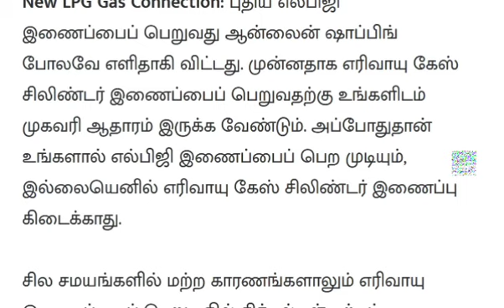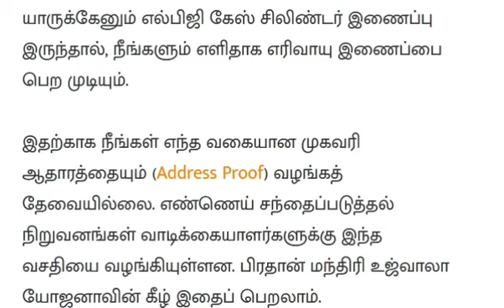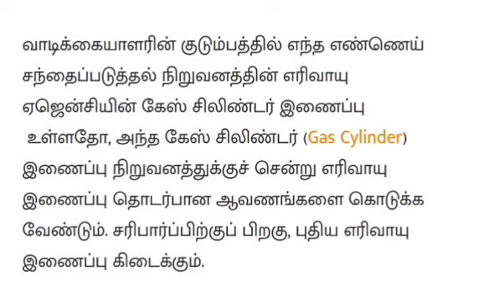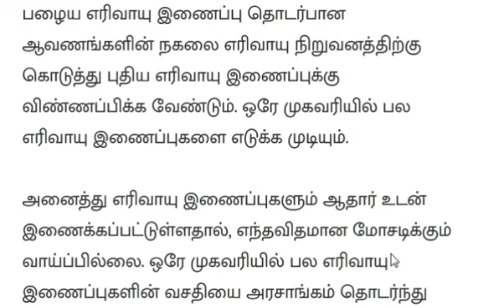LPG Gas Cylinder இணைப்பு பெறுவது எளிதாகி விட்டது: இந்த வசதி பற்றி தெரிந்துகொள்ளுங்கள் | New LPG 2021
எல்.பி.ஜி இணைப்பு பெறுவது மிகவும் சுலபமாகிவிட்டது. இதில் பல புதிய வசதிகளை எண்ணெய் நிறுவனங்கள் ஏற்படுத்தியுள்ளன.

புதிய எல்பிஜி இணைப்பைப் பெறுவது ஆன்லைன் ஷாப்பிங் போலவே எளிதாகி விட்டது. முன்னதாக எரிவாயு கேஸ் சிலிண்டர் இணைப்பைப் பெறுவதற்கு உங்களிடம் முகவரி ஆதாரம் இருக்க வேண்டும். அப்போதுதான் உங்களால் எல்பிஜி இணைப்பைப் பெற முடியும், இல்லையெனில் எரிவாயு கேஸ் சிலிண்டர் இணைப்பு கிடைக்காது.

சில சமயங்களில் மற்ற காரணங்களாலும் எரிவாயு இணைப்பைப் பெறுவதில் சிக்கல்கள் ஏற்பட்டன. ஆனால் இப்போது புதிய விதிகள் காரணமாக இந்த கடினங்கள் எளிதாகி விட்டன.

முகவரி ஆதாரம் இல்லாமல் கேஸ் சிலிண்டர் இணைப்பு கிடைக்கும்

ஆனால் இப்போது நீங்கள் எல்பிஜி கேஸ் சிலிண்டர் இணைப்பு வாங்குவதில் சிக்கல் ஏற்பட்டால், அது இனிமேல் இருக்காது. உங்கள் குடும்பத்தில் யாருக்கேனும் எல்பிஜி கேஸ் சிலிண்டர் இணைப்பு இருந்தால், நீங்களும் எளிதாக எரிவாயு இணைப்பை பெற முடியும்.

இதற்காக நீங்கள் எந்த வகையான முகவரி ஆதாரத்தையும் (Address Proof) வழங்கத் தேவையில்லை. எண்ணெய் சந்தைப்படுத்தல் நிறுவனங்கள் வாடிக்கையாளர்களுக்கு இந்த வசதியை வழங்கியுள்ளன. பிரதான் மந்திரி உஜ்வாலா யோஜனாவின் கீழ் இதைப் பெறலாம்.

பழைய குடும்ப இணைப்பில் புதிய எல்பிஜி இணைப்பு கிடைக்கும்

இந்த வசதியின் கீழ், பெற்றோர், உடன்பிறப்புகள் அல்லது குடும்பத்தில் உள்ள வேறு எதாவது உறவினரின் பெயரில் ஏற்கனவே ஒரு கேஸ் சிலிண்டர் இணைப்பு எடுக்கப்படிருந்தால், மற்ற குடும்ப உறுப்பினர்களும் இந்த முகவரியைப் பயன்படுத்திக் கொள்ளலாம்.

new lpg connection latest news tamil
how to apply pradhan mantri ujjiwala yojana scheme
pradhan mantri ujjiwala yojana 2021
ujjiwala yojana scheme
nirmalaa seetharaaman
naya gas connection kaise le
international news
important tnpsc topic
new lpg gas connection online registration
upsc in tamil
appointment
new gas cylinder
gas new connection price
new gas connection kaise le
how to buy new gas connection